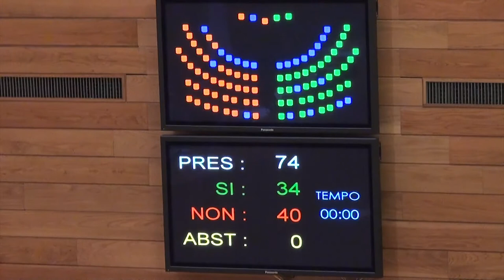Debate sobre a toma en consideración da ILP do profesorado no Parlamento (10/3/15)